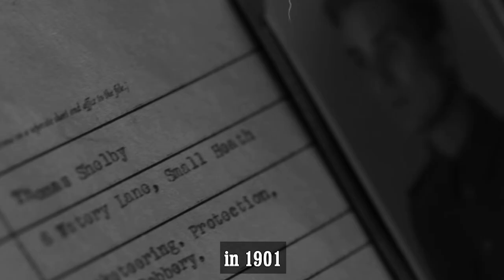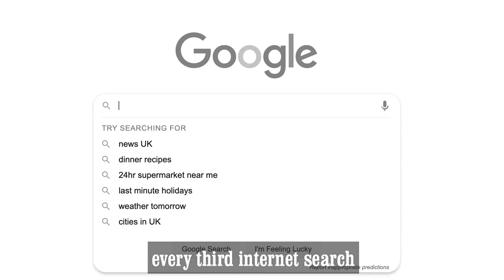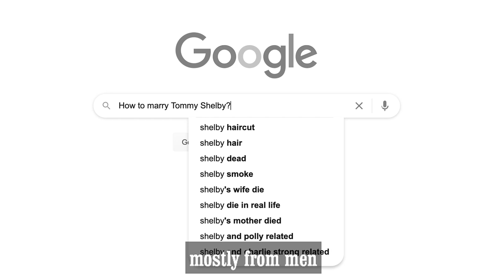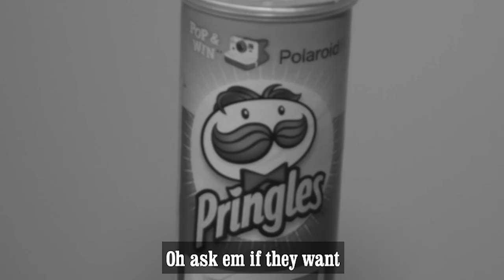Cillian Murphy reads true Peaky Blinders facts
You know Peaky Blinders leader Tommy Shelby. Well for you Peaky Blinders fans, here's 20 true facts about the leader of the Peaky Blinders.